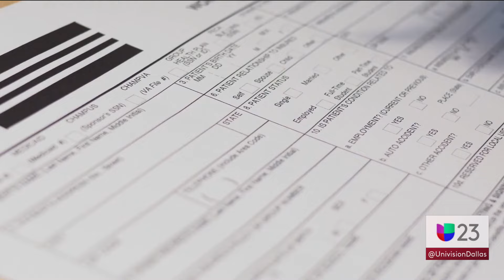Expectativas ante posible anuncio de Biden sobre beneficio para miles de inmigrantes indocumentados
Se espera que, este martes, el presidente Joe Biden anuncie la posibilidad de que, personas que entraron de manera irregular al país y luego se casaron con ciudadanos estadounidenses, puedan acogerse al programa Parole in place. Esto les permitiría ser protegidos contra deportaciones, obtener permisos de trabajo y tener la opción de finalizar dentro de Estados Unidos la residencia, explica el abogado Jaime Barrón.